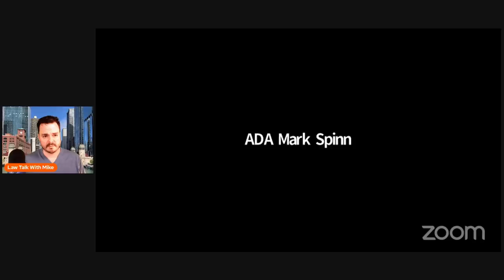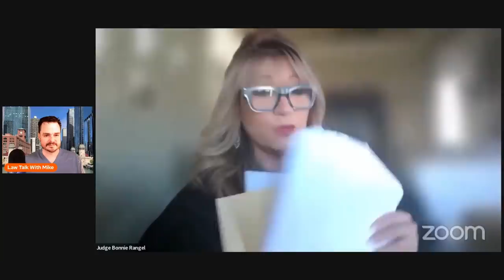Funny Court Appearance #6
Funny, Charming, Interesting

New Camera
The new microphone! (Blue Yeti)

Intro
Song: Xenogenesis
Artist: TheFatRat

The new microphone! (Tonor Q9)